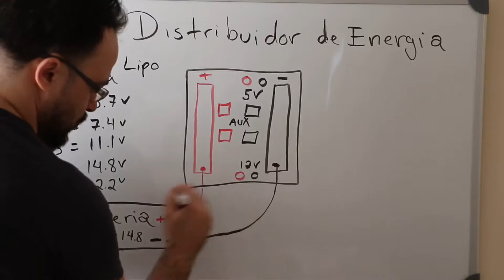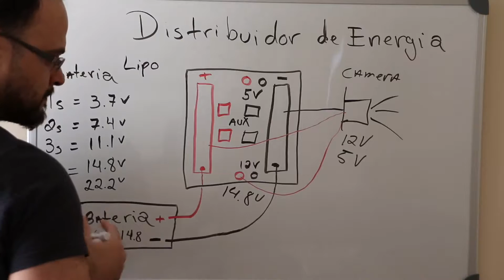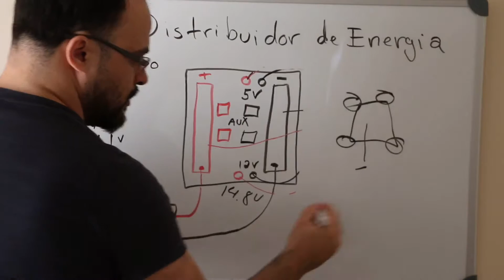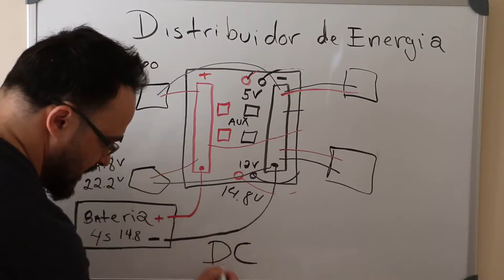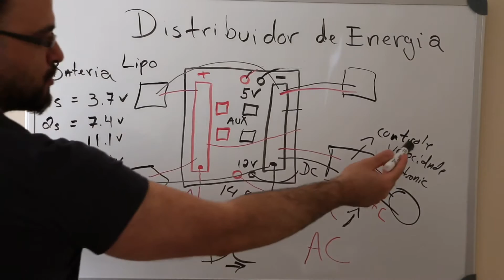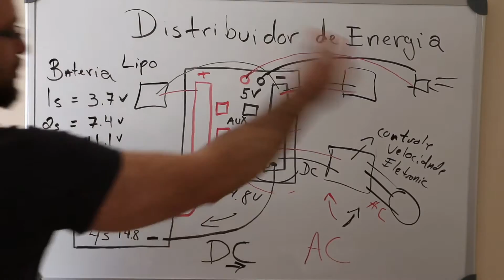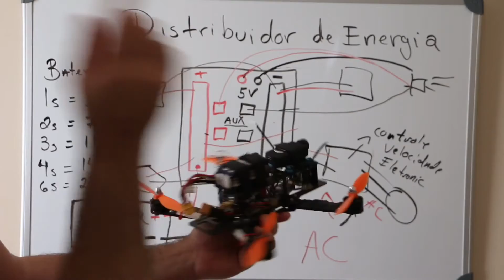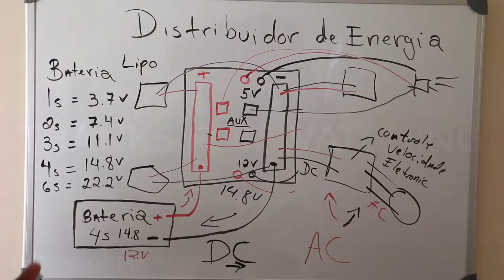COMO FAZER UM QUADRICOPTERO (DRONE SERIE 3) DE CORRIDA DISTRIBUIDOR DE ENERGIA (Teoria)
Nessa parte 3 da serie, como fazer um quadricoptero de corrida , estarei mostrando a importancia do distribuidor de energia.